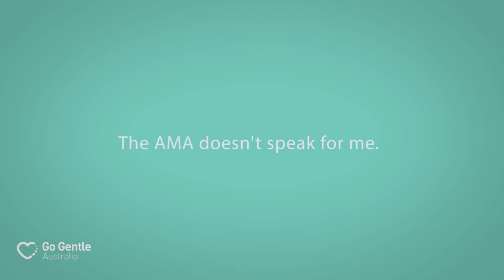Doctors: The AMA doesn't speak for me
The Australian Medical Association opposes assisted dying laws - but represents less than 30% of Australian doctors, and a comprehensive survey of Australian doctors on the topic has never been undertaken. These doctors explain why the AMA does not speak for them.

Show your support for these laws passing in South Australia